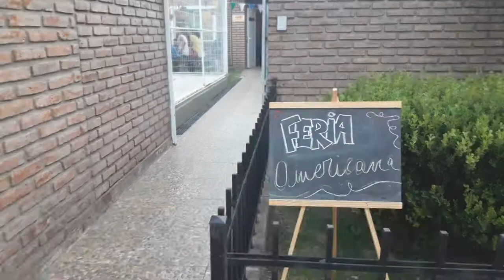FERIA AMERICANA DEL CENTRO DE DÍA ENLACES